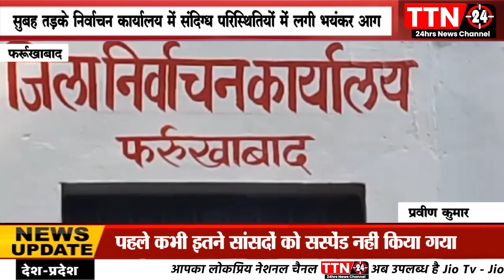फर्रुखाबाद मे सुबह तड़के निर्वाचन कार्यालय में संदिग्ध परिस्थितियों में लगी भयंकर आग.....TTN NEWS 24